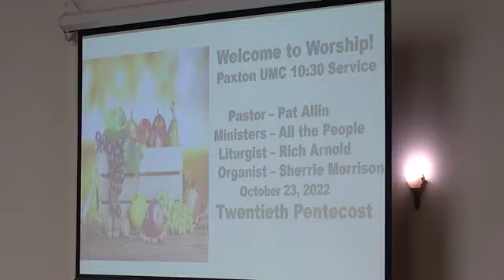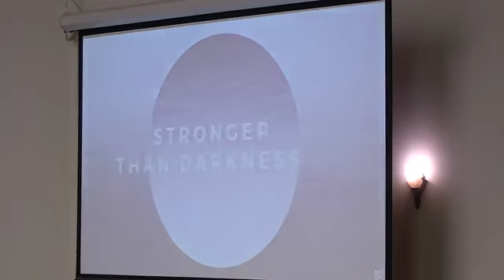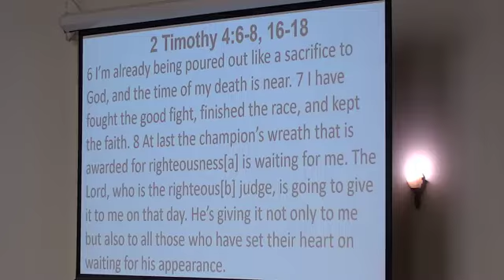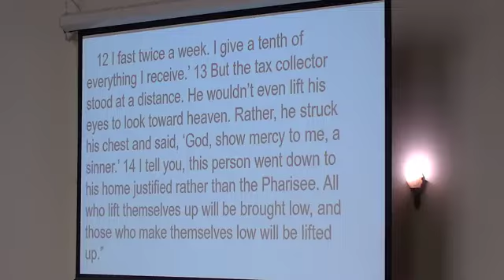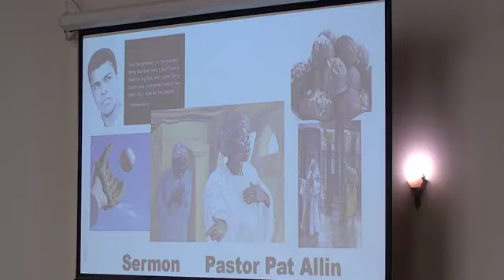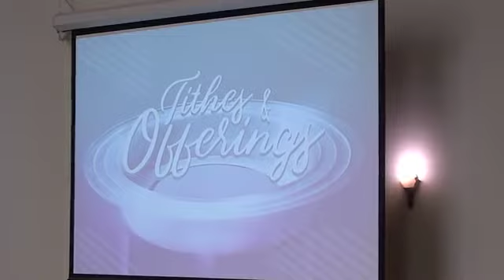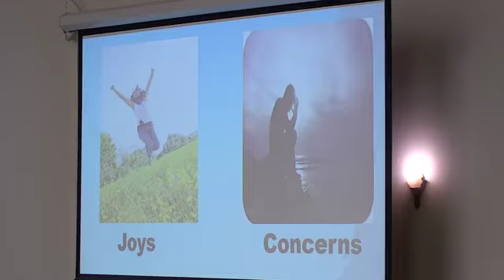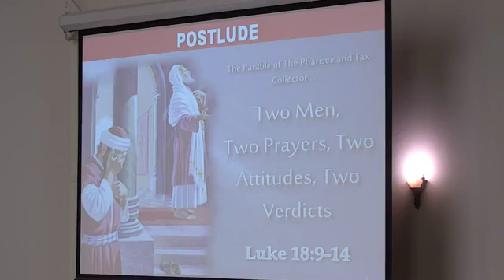October 23, 2022 Service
Today's Scripture: 2 Timothy 4:6-8, 16-18; Luke 18:9-14